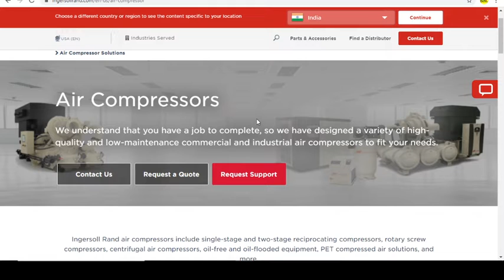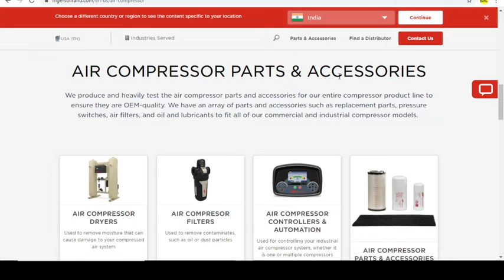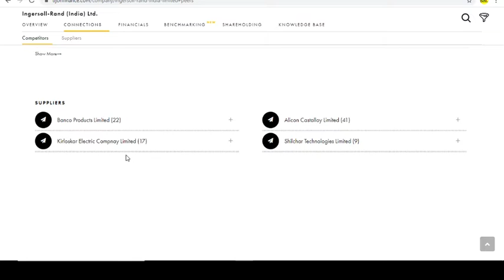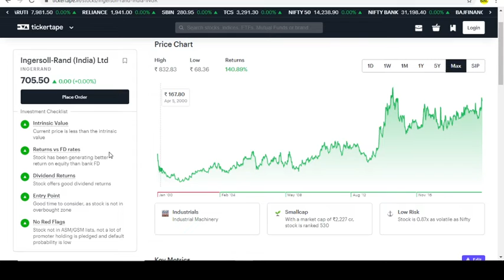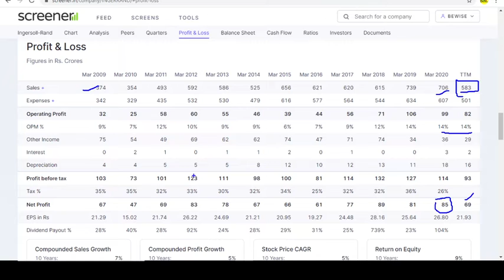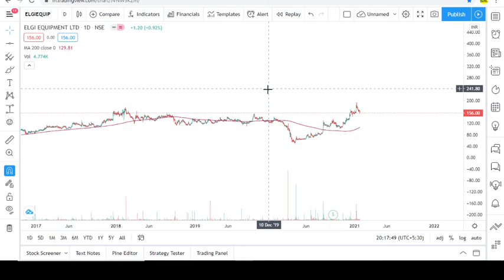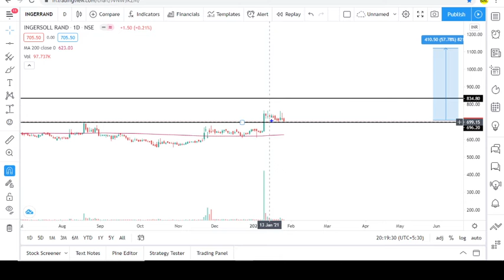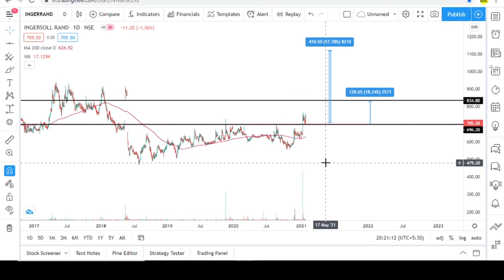✔एक जबरदस्त कंपनी | Fundamentally strong company | Swing trading stock | Long term investment stock